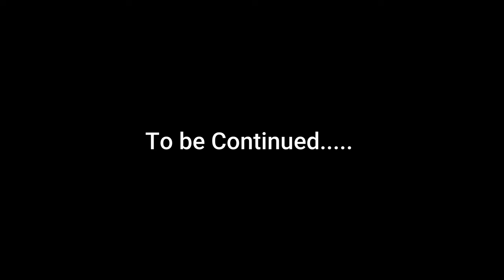Pure Himachal Honey U Can Buy During Chitkul or Spiti Tour | Force Gurkha BS VI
Chhitkul is a village in Kinnaur district of Himachal Pradesh. During winters, the place mostly remains covered with the snow and the inhabitants move to lower regions of Himachal. Also, it is believed that, Chitkul has the cleanest air in India.
Chitkul is situated around 40 km from Karcham, the place where road bifurcates from Hindustan-Tibet Road (NH 22). The Sangla Valley is a delight for nature lovers; especially the stretch after Raksham and right up to Chitkul. The valley is extremely beautiful, on the left bank of the Baspa River are snow-clad mountains and on the right bank the whole terrain is full of apple orchards and wooden houses.
Chitkul is start point for Lamkhaga pass trek and Borasu pass trek. Nagasthi ITBP post is 4 km and Ranikanda meadows is 10 km trek from Chitkul.
Why is Chitkul famous?
Is Chitkul worth visiting?
Why is Chitkul called India's last village?
What is the best time to visit Chitkul?
Which is better Manali or Chitkul?
Is Chitkul in Spiti valley?
Why is Kaza famous?
Can I buy land in Spiti?
Is Spiti Valley better than Ladakh?